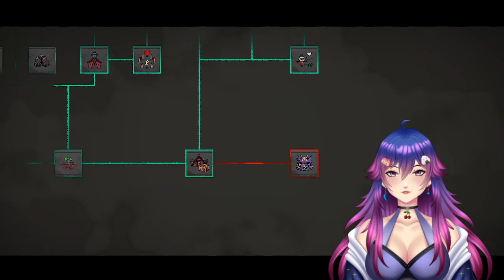Long Hours of Cult of the Lamb!